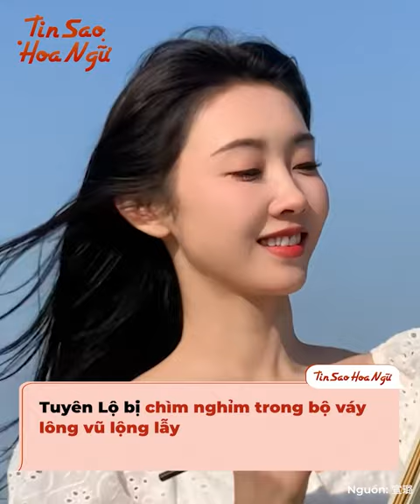Dàn mỹ nhân Cbiz cùng đọ sắc khi diện chung một mẫu váy lông vũ: Dương Tử xinh không tưởng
Váy lông vũ vẫn luôn là nguồn cảm hứng cho rất nhiều nhà thiết kế, thế nên, có không ít mỹ nhân Hoa ngữ cũng từng thử sức với kiểu trang phục duyên dáng, nổi bần bật này. Chẳng biết vô tình hay cố ý mà trang phục họ diện lại trông na ná nhau, khiến công chúng phải đặt lên bàn cân mà so sánh ai đẹp hơn ai. Trong những cái tên đình đám như Tống Thiến, Lưu Thi Thi... Dương Tử lại là gương mặt nổi trội nhất. Tin nổi không?